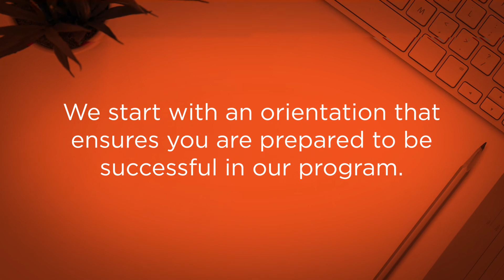Boise State Online MBA Overview Highlights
Earning an MBA should help you advance your career in business.  The Boise State Online MBA program is designed for collaboration, an important skill necessary in the workplace, and for immediate applicability.Hear why the Boise State Online MBA program may be right for you.